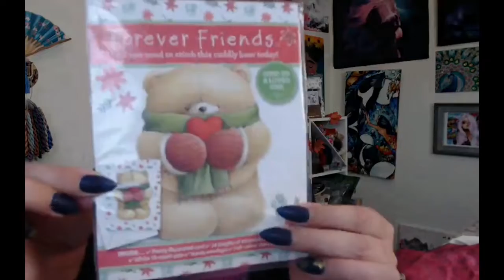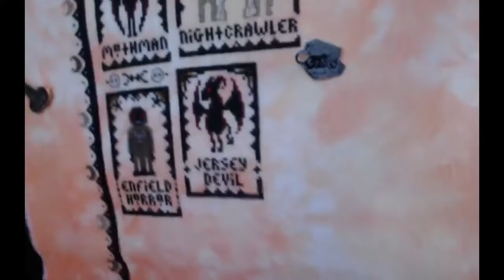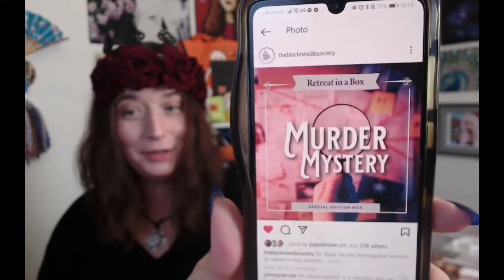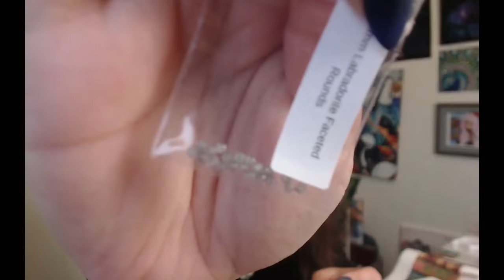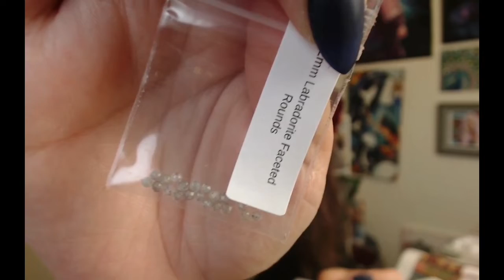Flosstube #79 & Vlog-oween Day 6! I Got My Halloween Bash Box!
Open me!

{Waitlist is linked at the top}
(Does not apply to 3 or 6mo subscription as they have a built-in discount).